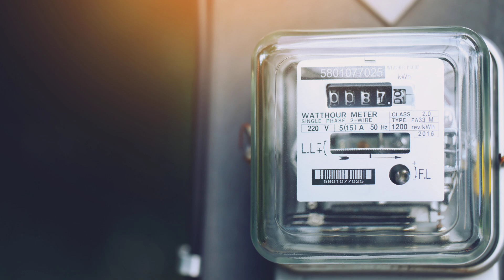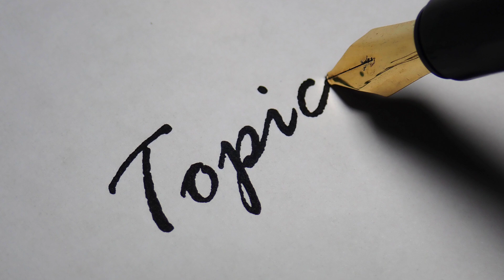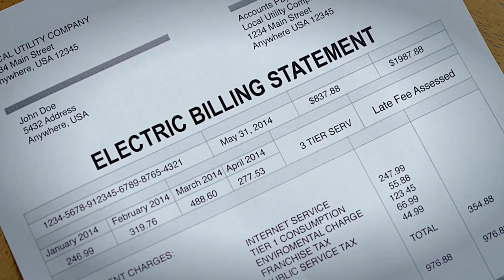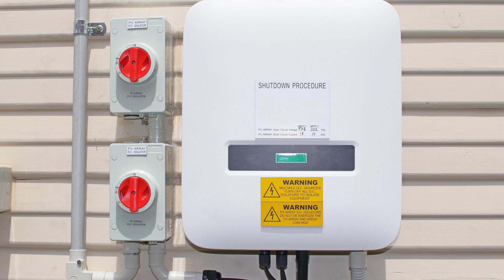How many solar panels do you need for AC 1.5 ton?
Welcome to Riaz Electric Skills! In this video, we will explore how many solar panels you need to power a 1.5-ton air conditioner. 🌞❄️

We'll break down the calculations, consider various factors like efficiency and location, and provide you with a clear answer to help you make an informed decision. Whether you're looking to save on electricity bills or go green, this guide is for you!

- Solar panels for AC
- 1.5-ton air conditioner solar panels
- Solar power for home
- Energy-efficient cooling
- Solar energy calculation
- Renewable energy for AC
- Solar panel installation
- Green energy solutions
- Electricity savings with solar
- DIY solar power setup

- Solar panels
- Air conditioner
- 1.5-ton AC
- Solar energy
- Renewable energy
- Energy efficiency
- Home improvement
- Electricity savings
- DIY solar
- Green energy